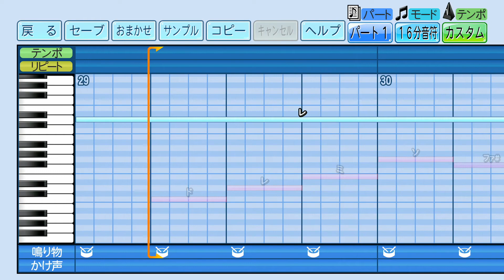最高(さあ行こう)！ / Poppin'Party【パワプロ応援歌】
テレビアニメ「フューチャーカード 神バディファイト」 オープニングテーマ

バリテンション上がる、タイトル通り"最高"の一曲